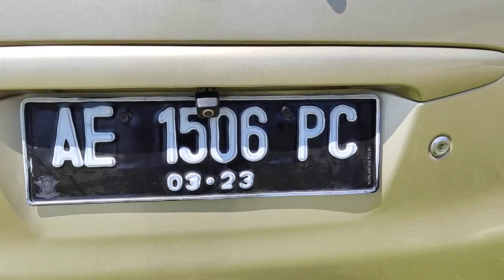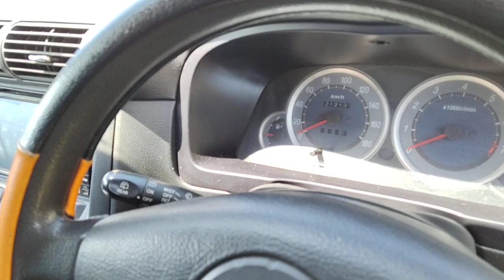REVIEW MOBIL BEKAS 01 AGUSTUS 2020 MANGGALA MOTOR PONOROGO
Review tanggal 01 agustus 2020
Jual beli & tukar tambah mobil bekas segala merk

Crew Marketing ;
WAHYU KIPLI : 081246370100